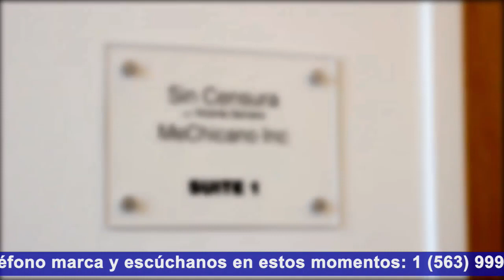NUESTRA IDIOSINCRASIA EN EE. UU.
El Mtro. Rogelio Martínez Faz analiza en Perspectivas nuestra idiosincrasia mexicana en Estados Unidos